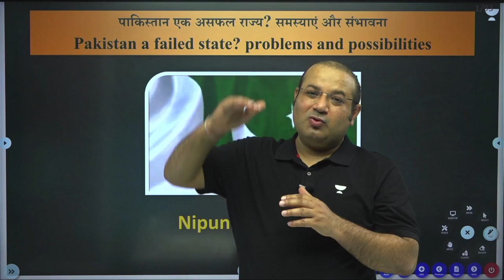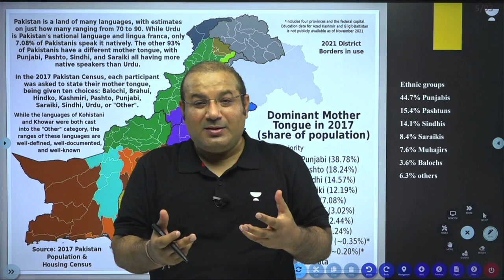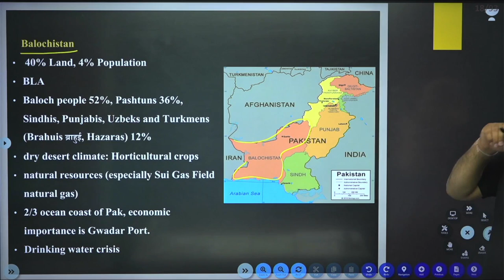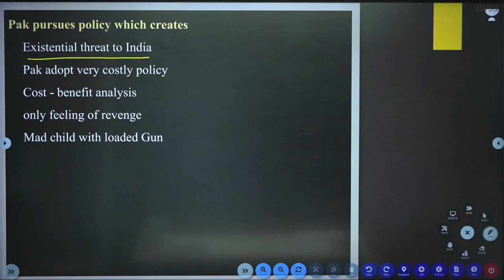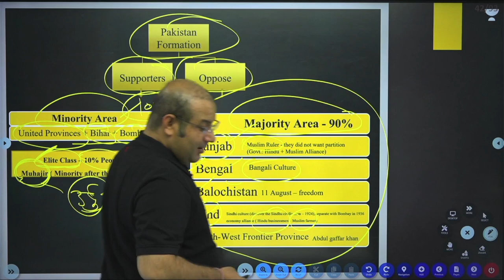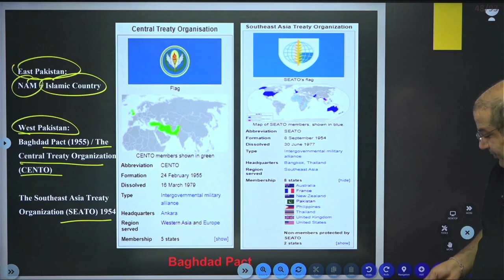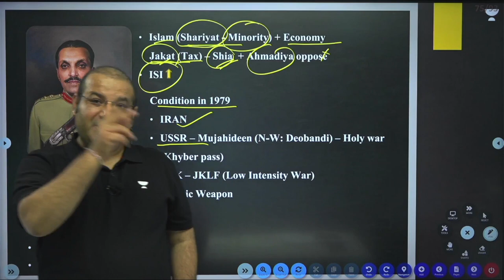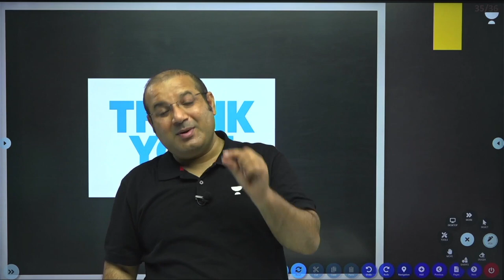Is Pakistan a failed state?- Problems & Possibilities & Relations with India | UPSC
🎯🎯Is Pakistan a failed state?-Problems & Possibilities & Relations with India |International Relations  by Nipun Alambayan

India-Pakistan relations are an important topic for the UPSC exam as it plays a key role in shaping the political and strategic landscape of the region, and has implications for regional stability, trade and economic relations, and global security.

India and Pakistan have a complex and contentious relationship, marked by a history of territorial disputes, political tensions, and military conflicts. The two nations have fought several wars, including three major ones in 1947, 1965, 1971, and many minor conflicts. The most contentious issue between the two countries is the region of Kashmir, which has been a source of ongoing conflict since the partition of British India in 1947.

The relationship between the two countries has been further complicated by the nuclear weapons capabilities of both nations and the ongoing arms race in South Asia. Both countries have nuclear weapons and the potential for nuclear war remains a concern.

In recent years, there have been efforts to improve relations through diplomatic channels, such as talks between leaders and confidence-building measures. However, tensions continue to flare up periodically, particularly in the wake of terrorist attacks and cross-border incidents.

Celebrating the Republic Day of India🇮🇳 with an amazing offer!🥳
🏆 Hurry! Offer valid till 28th January only.

📢📢 Unacademy Center for UPSC CSE
For the first time Unacademy is offering courses in classroom format at Old Rajinder Nagar, New Delhi.